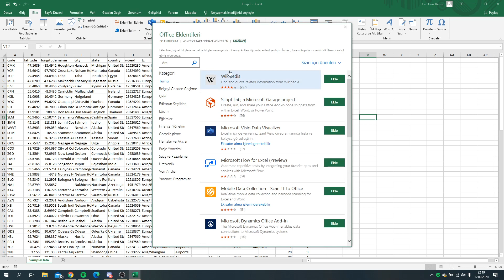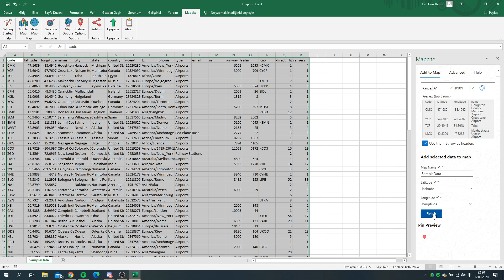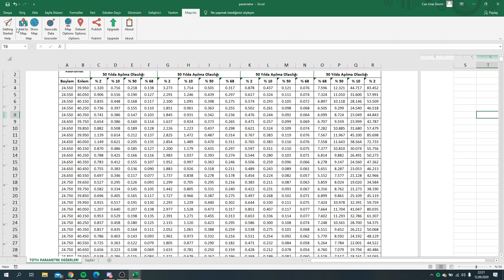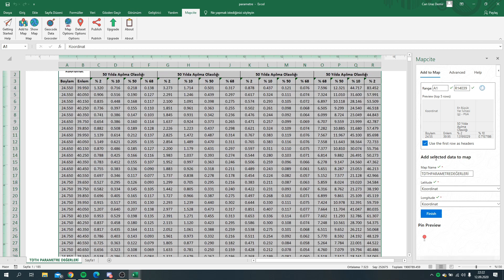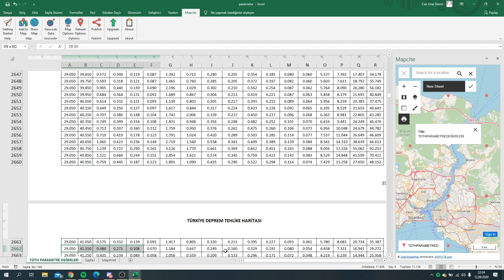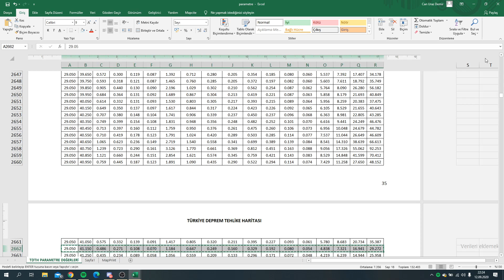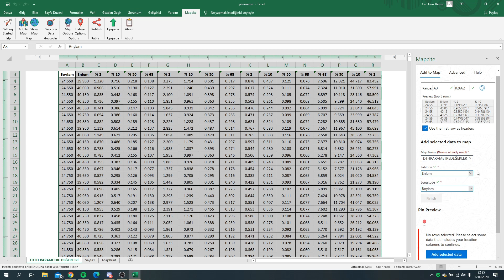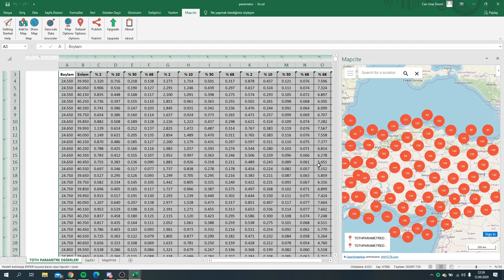Excel Koordinatları Harita Üzerinde Görüntüleme | 2020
Excel verisini harita üzerinde gösterme videosu yayında!
Faydalı olduğunu düşünüyorsanız beğenmeyi unutmayın!

Excel koordinat verisi harita üzerinde
Excel harita oluşturma
Koordinatları harita üzerinde gösterme
Mapcite nasıl kullanılır?
Excel verisini haritaya işleme
Excel koordinat harita
Excelde harita oluşturma
Harita exceli
Koordinatlardan harita oluşturma
Excelde harita yaratma
Excelde harita oluşturma
Türkiye haritası excel
Excel satış haritası
Excel haritadan veri seçme